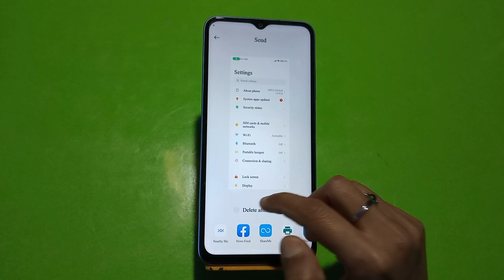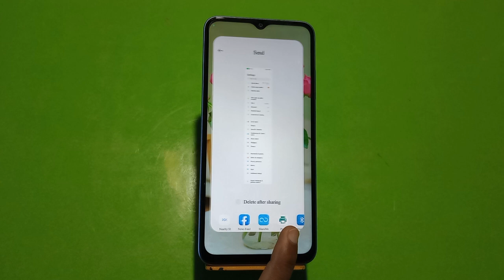How To Take A Screenshot Redmi Note 12, Three Finger Screenshot Redmi Note 12,Redmi Note 12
How To Take A Screenshot Redmi Note 12, Three Finger Screenshot Redmi Note 12,Redmi Note 12  Mein Screenshot Kaise Len,

Screenshot_ Redmi Note 12